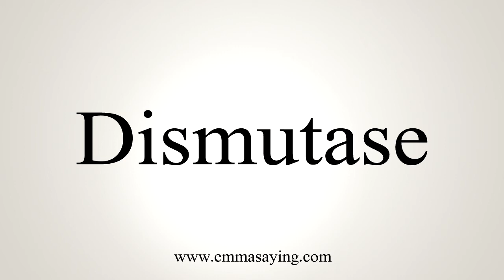How To Say Dismutase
Learn how to say Dismutase with EmmaSaying free pronunciation tutorials.